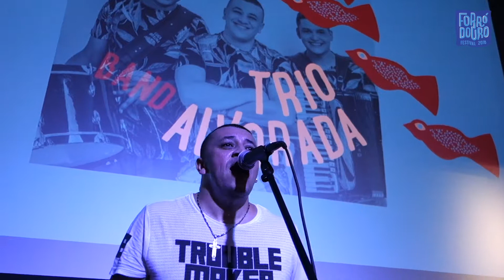TRIO ALVORADA | Forró Douro Festival 2018 | Sunday Night Party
Trio Alvorada,Domingo 22 de Abril (festa de noite)
Vídeo: Fred Alves
O forró é d'ouro!